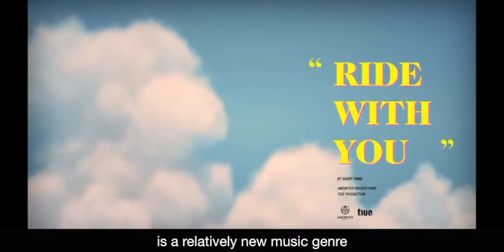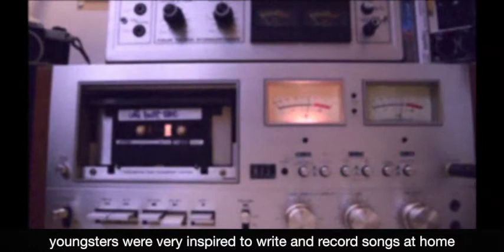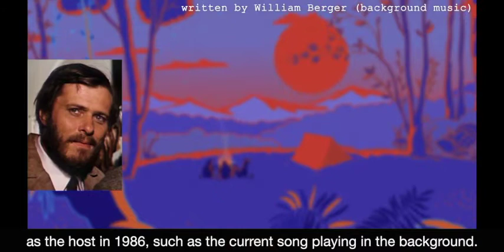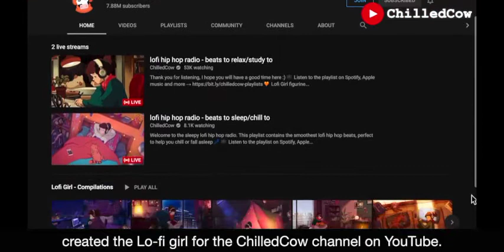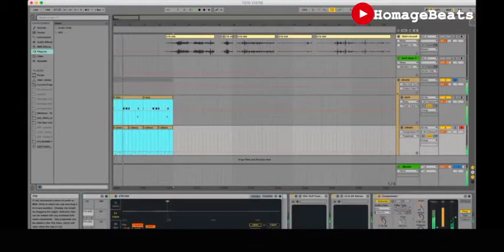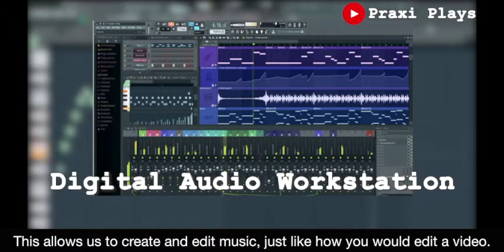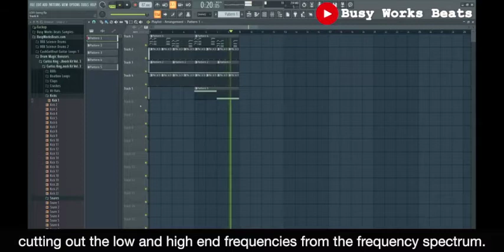Mutalk - Lo-fi Music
PA Week Day 2! Do you recognise the Lo-fi girl or study girl on the thumbnail? In this Mutalk, we explore the genre of Lo-fi music and it’s characteristics, as well as how it developed to what it is today.